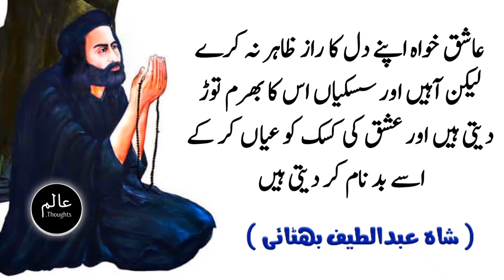Shah Abd-ul-Latif Bhitai R.A Qoutes | Alam Thoughts